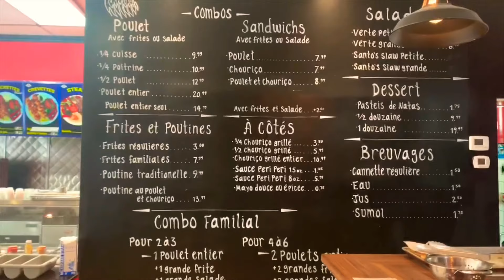Living in the Moment!!! Galão d’Vila...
First of all I want to thank you guys so much for watching our channel you guys are the ones that make it happen... Like we always say live life just like it was your last day today!!! All the best!!! and may God Almighty continue to bless you guys!!!
Big Event!!!
Galão de Vila Franca do Campo!!! e a Bonequinha!!!
at Restaurant Beira Alta
826 Plymouth Ave
Fall River Ma 02721
Friday October 25th at 7:00PM
$15.00 fee per person at the door
let us know that you are coming!!!
Little Benjy’s
Thelife Podcast
available anchor Spotify
Check out Luis and Helena
The Azores Podcast